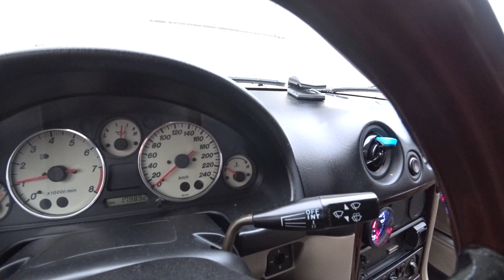MIAZGOTRON MX-5, JAK SIĘ MA SERDUSZKO? LEKARZ BADA PACJENTA, PAWULONU DZISIAJ NIE BĘDZIE.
Siemanko
MAŁE RANDEWU MIAZGĄ
Jest takie powiedzienie cytuję:

Pozdrawiam

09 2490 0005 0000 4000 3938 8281